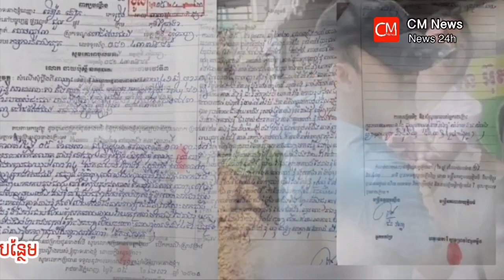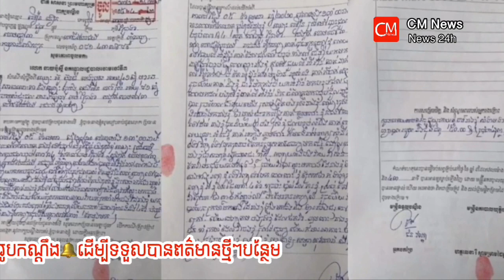បុរសម្ចាស់ផ្ទះជួលចាប់ស្រ្តីពពោះ ទំនងត្រូវដោះលែង សម្របសម្រួល ត្រឹម ធ្វើកិច្ចសន្យា...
បុរសម្ចាស់ផ្ទះជួល ទំនងត្រូវដោះលែង សម្របសម្រួល ធ្វើកិច្ចសន្យា ករណីចាប់ចងនារីពពោះ៤ខែ...